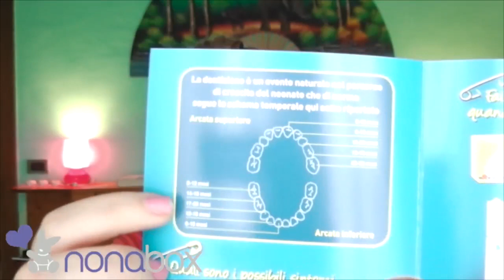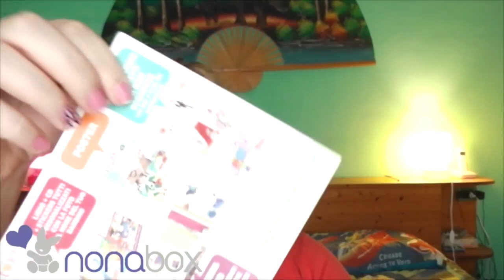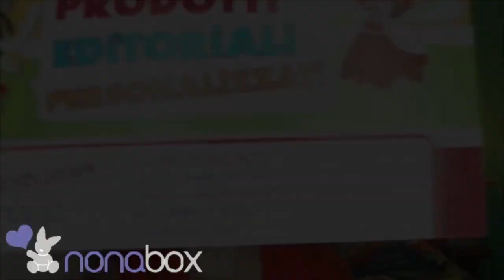Nonabox settembre 2013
®®®®®®®®®®®®®®®®®LEGGIMI®®®®®®®®®®®®®®®®®®®®®®®®®®
Ciao ragazze e ciao ragazzi ecco come promesso il video sulla nonabox di settembre qui sotto trovate tutte le informazioni e il link al sito per ordinarla!